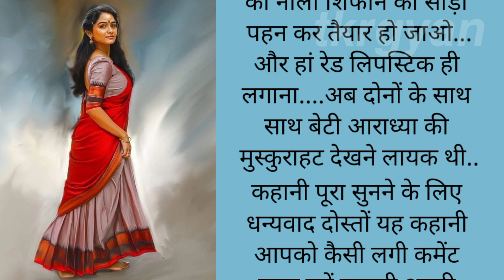𝙨𝙖𝙝𝙞 𝙧𝙖𝙝|सही राह|𝙝𝙞𝙣𝙙𝙞𝙠𝙖𝙝𝙖𝙣𝙞𝙮𝙖#𝙢𝙤𝙩𝙞𝙫𝙖𝙩𝙞𝙤𝙣#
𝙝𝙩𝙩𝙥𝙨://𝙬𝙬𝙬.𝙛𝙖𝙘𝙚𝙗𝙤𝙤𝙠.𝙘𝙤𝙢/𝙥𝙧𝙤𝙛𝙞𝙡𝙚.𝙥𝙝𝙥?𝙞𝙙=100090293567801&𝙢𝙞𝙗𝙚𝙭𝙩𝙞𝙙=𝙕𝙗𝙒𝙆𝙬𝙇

𝙏𝙚𝙡𝙞𝙜𝙧𝙖𝙢
𝙝𝙩𝙩𝙥𝙨://𝙩.𝙢𝙚/+𝙫𝙇𝙆𝙠𝙜𝙖4𝘼𝙋𝙈𝙤𝙮𝙕𝙢𝙈1